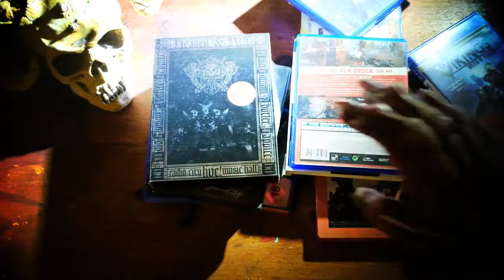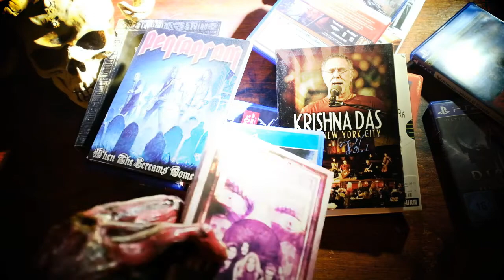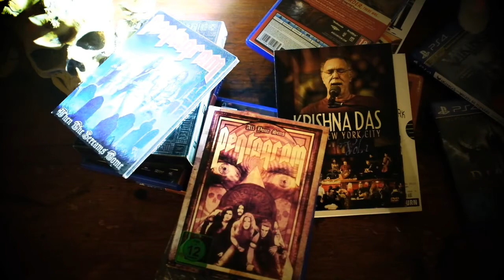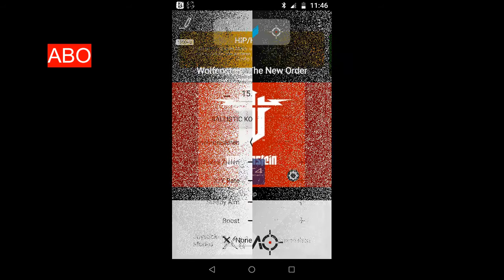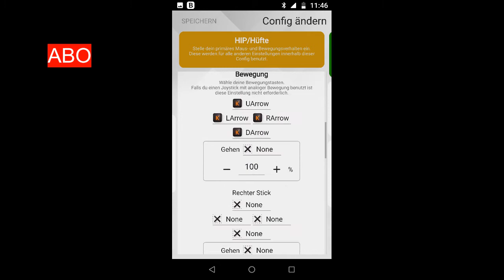#1 Wolfenstein The New Order: Der Tod ist erst der Anfang! - Sichelplay / PS4 / GER / Deutsch / Xim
Folge 1: Der Tod ist erst der Anfang

Let‘s Plays allgemein:

Moin!

Ich spiele grundsätzlich nur den Singleplayer / Kampagnen-Modus. Mehrspielersachen sind mir seit jeher ein Greuel.

Außerdem spiele ich eher ruhig und versuche nicht wie ein Duracell-Häschen durchs Level zu fegen - das können andere besser.

Gespielt wird auf einer PS4 Pro und einem Xim Apex-Konverter nebst umgebautem Balkontisch als Unterlage.
 Auch wenn ich beides sehr mag und es häufiger erwähne, ich bekomme kein Geld dafür.

Die Tastatur ist mechanisch und von Vpro (hört man auf den Aufnahmen auch ein bisschen).

Meine Maus ist eine rote Omni-Core Gamingmaus mit ziemlich vielen Tasten.

Beim Mikrofon habe ich experimentiert. Zuerst versuchte ich es mit Headsets von HyperX und Beyerdynamic (MMX 300). War aber letztlich nicht zufrieden (klingen beide eher dumpf).
Zurzeit verwende ich bei der Nachvertonung ein Rode NT-USB und beim Live-Spielen ein ModMic-USB-Headset. Letzteres kling zwar etwas kratzig, dafür habe ich aber die Hände frei und keinen Klotz vor der Nase hängen …
Ich nenne mein Aufnahmesystem: Doppelkopf. Da immer beide Aufnahmen zusammengeführt werden.
Ich finde auch spannend mit den unterschiedlichen Klängen der Mikros zu experimentieren. Zur Einordnung: Die An- und Abmoderation mache ich mit dem ModMic und alle Texte dazwischen mit dem Rode.

Meine Apex-Einstellungen sind am Schluss des ersten und auch des letzten Videos eingearbeitet.

Auf geht’s Freunde der norwegischen Tanzmusik!